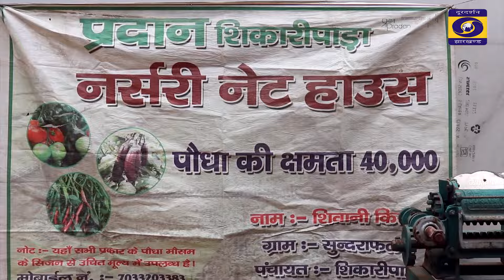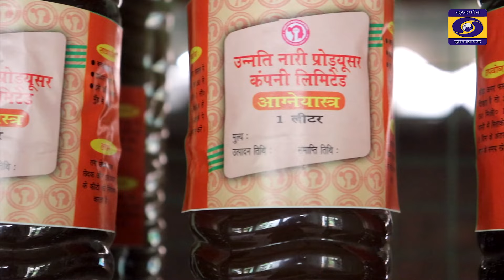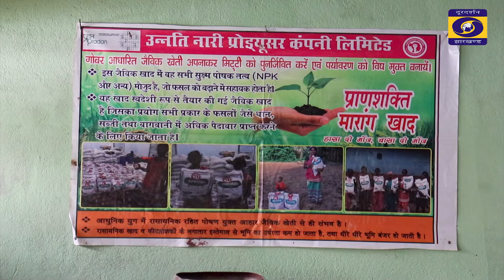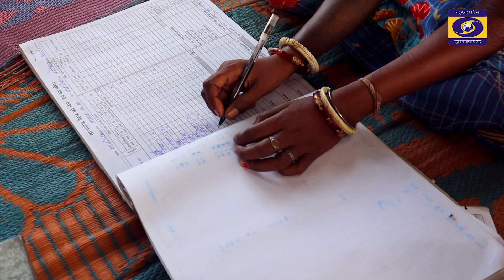गांव यात्रा - सुंदराफलन, दुमका